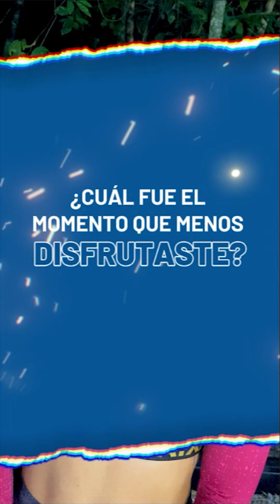Este es el mensaje que Anamar le diría a su yo del pasado como consejo para el Desafío 2024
En entrevista exclusiva con Caracoltv.com, Anamar analizó su paso por el Desafío 20 Años, pues vivió diversas experiencias que la marcaron profundamente. Esto fue lo que dijo la joven a modo de reflexión.